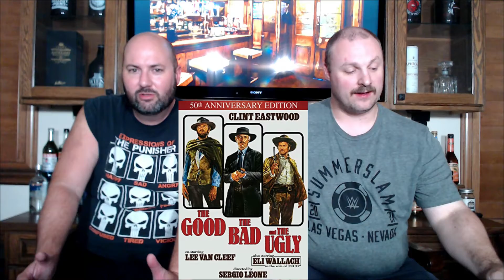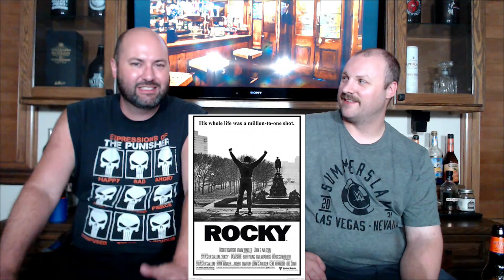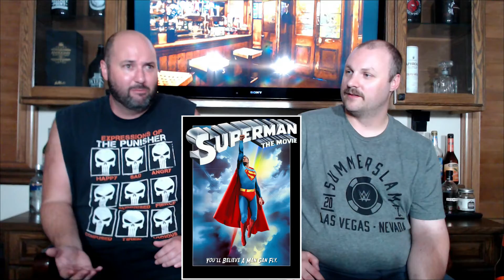Top 5 Movie Scores & Themes: Beer Night Ep. 12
This top 5 is different then what we have been doing. Both Steve and Chris love Movies and their Theme songs and Scores.

SORRY FOR THE SOUND QUALITY IN THIS VIDEO. THIS IS A NEW SETTING! WE WILL DO BETTER ON EPISODE 13!

Time Stamps
3:55 Steve's Top 5
11:15 Chris' Top 5